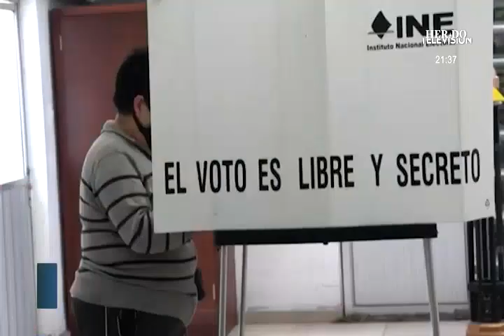El ganador de la consulta ciudadana fue la ciudadanía, se concretó a pesar de no contar con recursos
La Consejera Electoral, Dania Ravel, indicó en entrevista con El Heraldo TV, que tras la consulta ciudadana el ganador fue la ciudadanía porque por primera vez se pudo concretar un mecanismo de participación de democracia directa a nivel nacional, organizado por el Instituto Nacional Electoral en apego a la Constitución y la ley vigente, a pesar de no contar con los recursos y tener poco tiempo para la difusión.